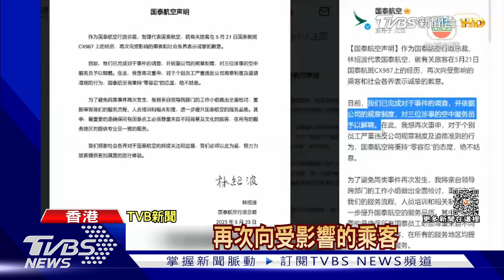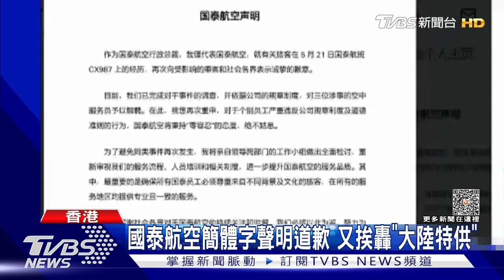中國大陸官媒輪番砲轟 國泰航空危機燒24小時 解雇空姐滅火｜TVBS新聞@tvbsplus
香港國泰航空空服員，因為取笑大陸乘客的英文，釀成罕見的重大形象危機。在大陸主要官媒新華社以及人民日報，接連發文痛批要求嚴加整頓後，原本說要調查三天的國泰航空，23號晚間緊急宣布解雇三名空服員。